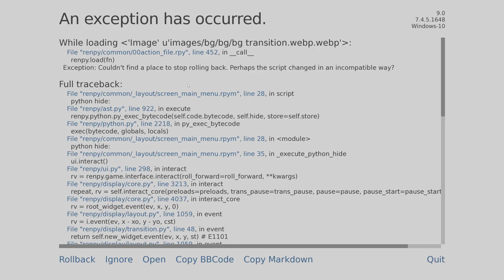Nem's Got a Sister?!- No More Future #20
After wrapping up his day visiting George, Isaac sticks to his plan of visiting Nem, but ends up walking into a sibling squabble...

Gotta say, I really love all these character designs. Very creative and evocative of anime in general.